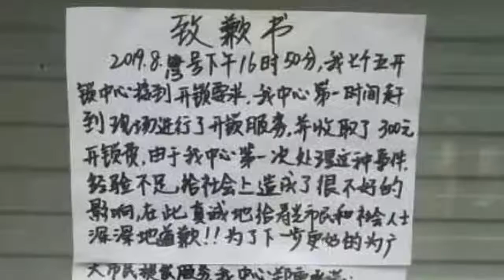趁火打劫！山東壽光救援車進水維修被索費 價格比平常翻了近10倍